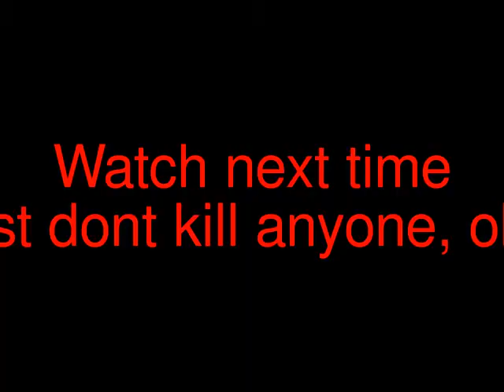Gato the Assasin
Gato stops being evil... but only for a minute. his killing spree begins